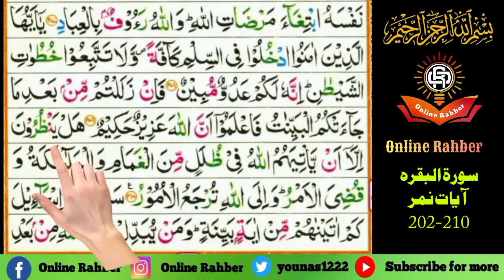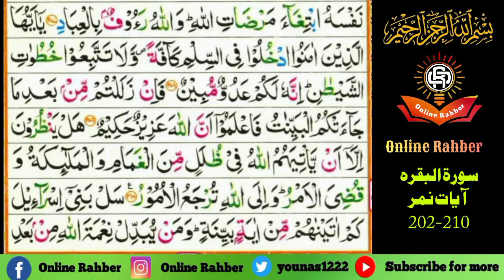Surah e Al Baqarah | ٱلْبَقَرَة | part 56 | Ayat 202-210 | sheikh ul quran maulana enayat ullah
My dear friends, listeners, and viewers, in today's video, we will be presenting the translation, interpretation, and details of verses 202 to 210 of Surah Al-Baqarah. In the interpretation of these blessed verses, not only will the profound and precise meanings of these verses be explained, but the significant issues, events, and key occurrences in Islamic history that are hidden in the background of these verses will also be detailed. During this explanation, you will also hear clarifications of the issues mentioned in these verses that are deeply connected to our daily lives. Hazrat Maulana Inayatullah Bajaur Sahib needs no introduction. Allah has blessed Maulana Sahib with immense knowledge and a beautiful voice. We pray that Allah grants us the correct understanding of the Holy Quran and gives us the ability to live our lives in its light. Ameen.

Quran, Tarjama, Tafseer, Pashto, Ayat, Surah, Mufassir, Tafseel, Tilawat,

Note (نوٹ) (1) :- The video description and keywords and hashtags are created with help of AI artificial intelegents, so may be there is any mistakes so i appologies to my Allah to For Give my mistakes. and appologies from you people who watching this videos on my channel.
Note (نوٹ) (2):- ویڈیو کی تفصیل اور کلیدی الفاظ اور ہیش ٹیگز AI مصنوعی ذہانت کی مدد سے بنائے گئے ہیں، اس لیے کوئی غلطی ہو سکتی ہے اس لیے میں اپنے اللہ سے معافی مانگتا ہوں کہ وہ میری غلطیوں کو معاف کرے۔ اور آپ لوگوں سے معذرت جو میرے چینل پر یہ ویڈیوز دیکھ رہے ہیں۔

Note (نوٹ) (3):- Copyright Disclaimer Under Section 107 of the Copyright Act 1976, allowance is made for "fair use" for purposes such as criticism, comment, news reporting, teaching, scholarship, Educational and research.